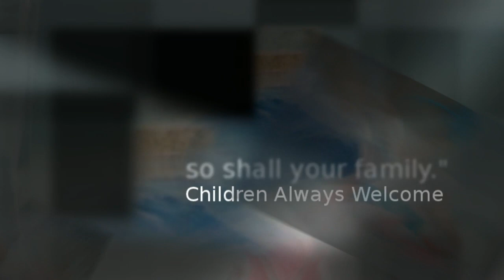Florida Gulf Beach Weddings: Unity Sand Ceremony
Sample Unity Sand Ceremony